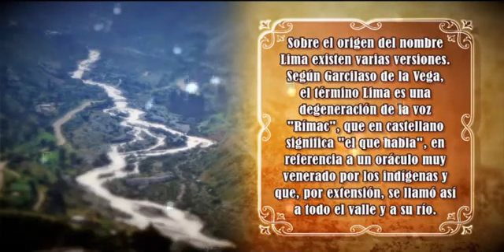¿Es tiempo de darle celular a mi hijo? | Programa radial: Carlos Galdós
Fuente: Capital TV
Lima, Perú